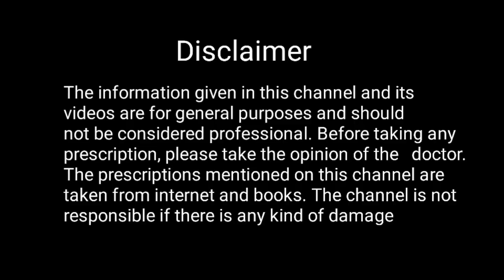रात को खाने के बाद इसे खाने से चेहरा गुलाब जैसा खेलेगा | Instant glow face pack at home | Ranu Patel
.instant glow face pack at home

.instant glow face pack at home in
hindi

with coffee

.instant glow face pack at home for
wedding

oily skin

men

with rice flour

.glow face pack

.glow face pack modicare

.glow face pack for dry skin
homemade

.glow face pack for oily skin

.glow face pack vestige

.glow face pack at home in hindi

.glow face pack diy

.face glow pack with besan